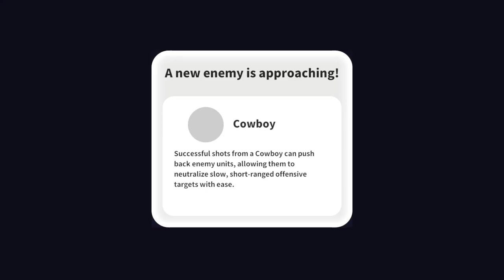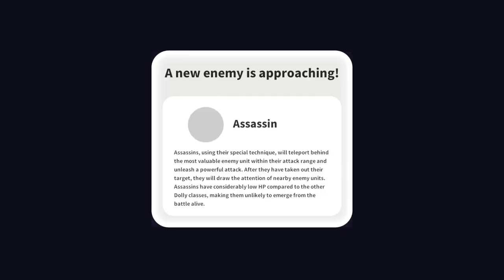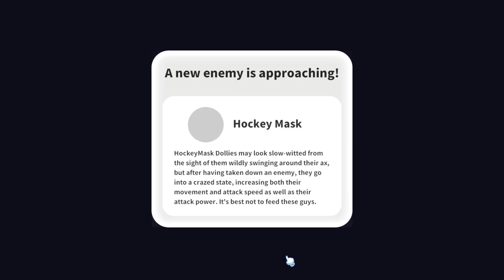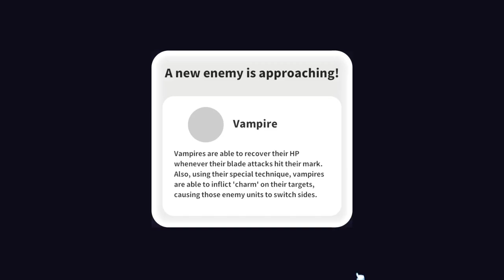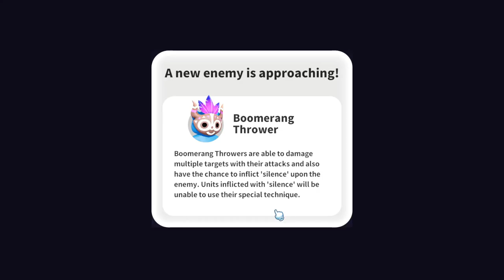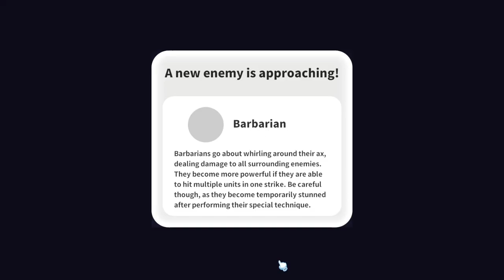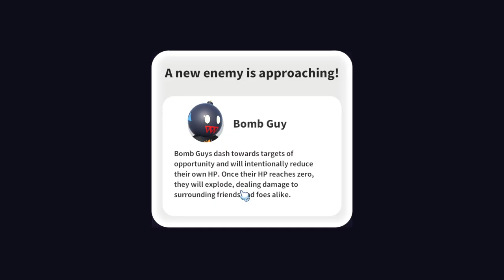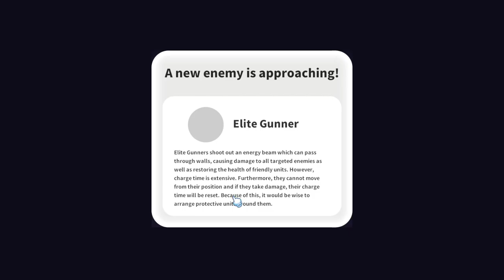Dolly Wars - Auto Tactics - PC Gameplay (Steam)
Dollies are the new race of beings. They are squishy and made entirely out of gummy candy. Since gummies are all they eat, they tend to butt heads over which color gummy is the most delicious. They are not afraid to fight in the name of their preferred gummies.

Consequently, war has broken out between two Dolly factions, those who adore blue gummies and those who prefer red ones. As the commander of the blue-gummy faction, your objective is to defeat the nonconforming red gummies and paint the jelly world blue!

Lead your Dolly army of squishy gummies to victory! Familiarize yourself with the strengths of each Dolly character and deploy them accordingly. Sit back and watch as your loyal Dollies move about and fight on their own. Win the war and turn the gummy world blue!